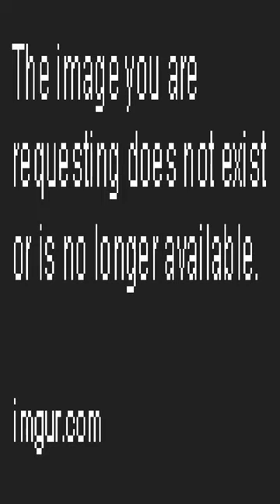All you gotta do is SENSE the context - Dankest memes and comments Friday March 10th!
All you gotta do is SENSE the context - Dankest memes and comments Friday March 10th! meme,reddit,thank you memes